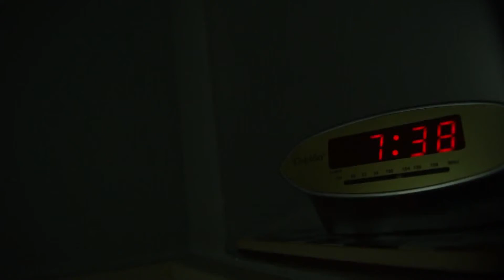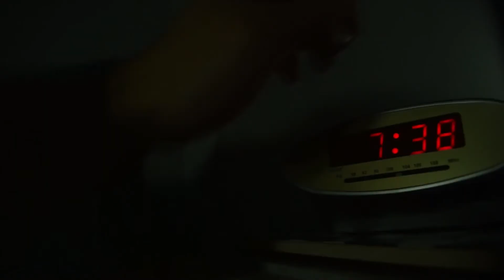Tick Tock Bang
Daniel tiene una curiosa manera de corregir los errores y los contratiempos del día a día